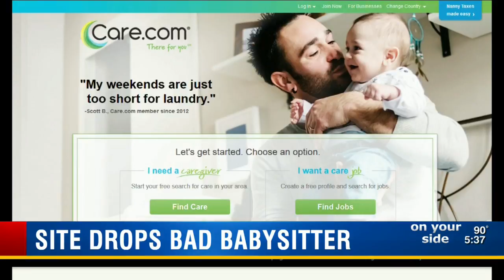Site drops bad babysitter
WFLA Rod Carter asked Care.com how the service runs background checks on its providers